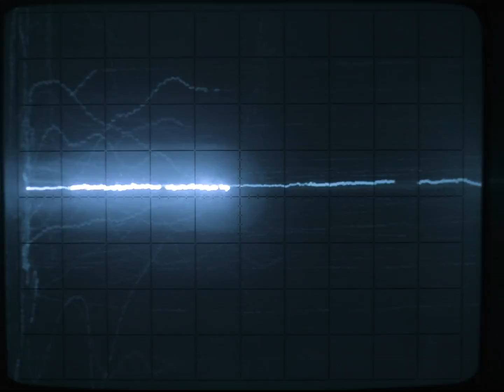D'Arcy - baby i love you (Official Music Video)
the official video for "baby i love you" by D'Arcy @thedarcyshow. directed by Siorne John @siornejohn